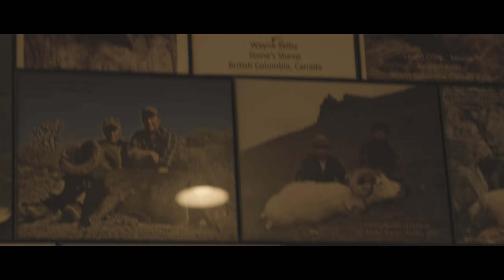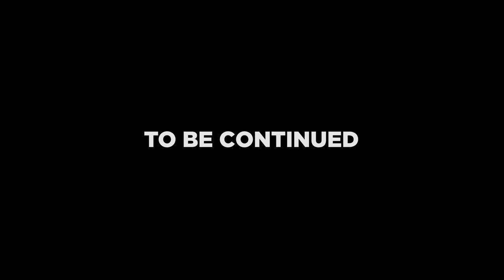The Legacy Becomes Me- Part 1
The stories told of the Mackenzie Mountains are captivating. There is a legacy that lives within them as every time they are told, they pass along the torch of desire from one hunter on to another. Creating a fire within that cannot be ignored. The stories; they take you North.

Join Kristy Titus in the latest episode of Pursue The Wild where she heads to the Northwest Territories Canada in pursuit of Dall Sheep with Mackenzie Mountain Outfitters.